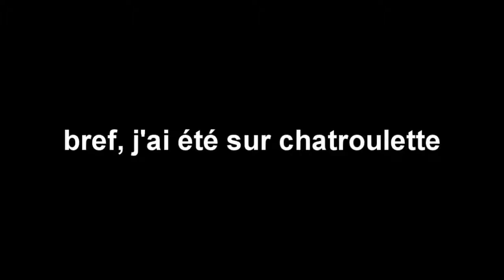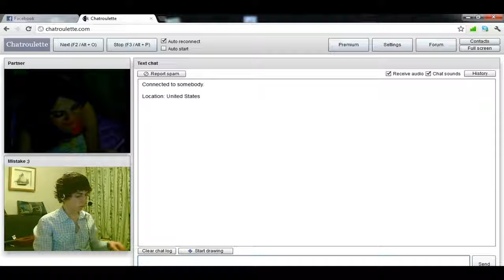Bref, jai été sur chatroulette.